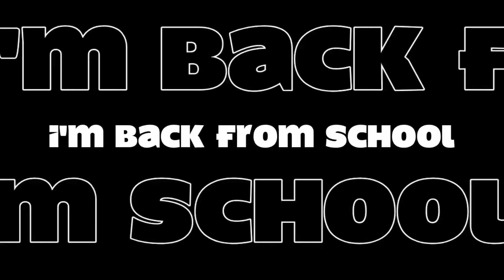Message To Everyone!